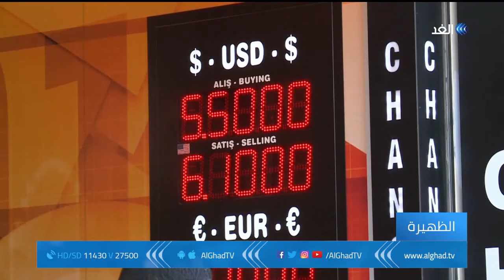محلل اقتصادي يكشف أسباب استمرار تراجع الليرة التركية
سجلت الليرة التركية اليوم اكبر خسارة لها خلال شهر، حيص تراجعت أكثر من 3% اليوم أمام الدولار الأمريكي، فيما أوضحت بيانات معهد الإحصاءات التركي اليوم الثلاثاء، تراجع ثقة المستهلكين الأتراك إلى 57.3 نقطة في أكتوبر مسجلة أدنى مستوياتها في نحو 10 سنوات.
مزيد من التفاصيل في مداخلة المحلل الاقتصادي حسام عايش مع الإعلامي حسن فودة.